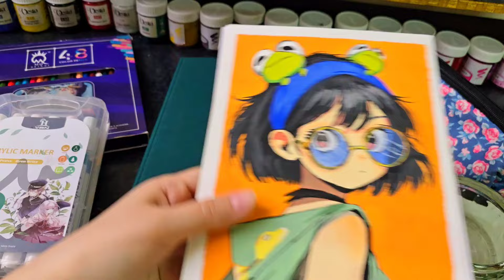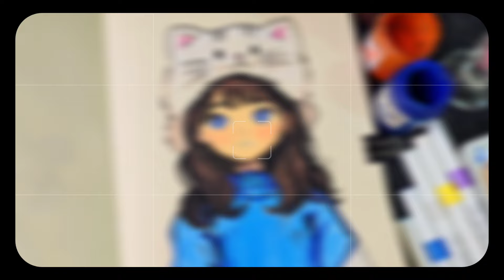"Painting Step-by-Step: Easy Techniques for Everyone! 🎨✨"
Welcome to our colorful world! 🌈 In this video, we'll unlock the secrets of easy design and coloring, perfect for beginners and anyone looking to enhance their creativity! Whether you're an aspiring artist or just looking to relax, this tutorial will guide you through simple techniques that bring your ideas to life.

What you'll learn:
✅ Basic design principles made easy
✅ Step-by-step coloring methods for stunning results
✅ Tips for choosing the right colors and materials
✅ Fun and creative projects to try at home! 🏡